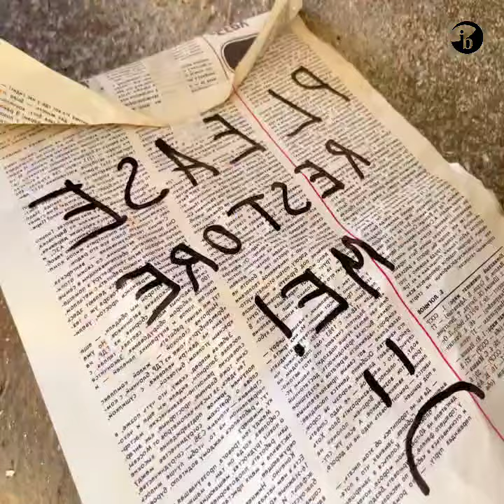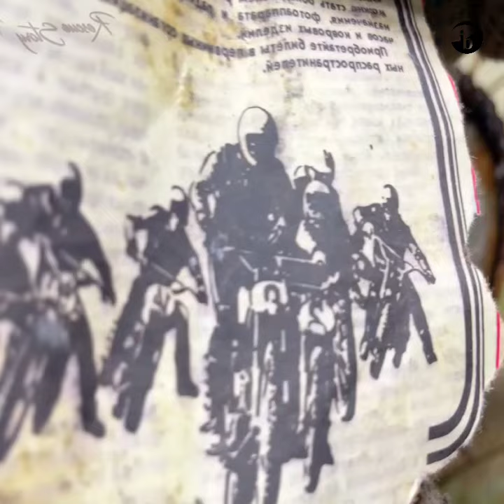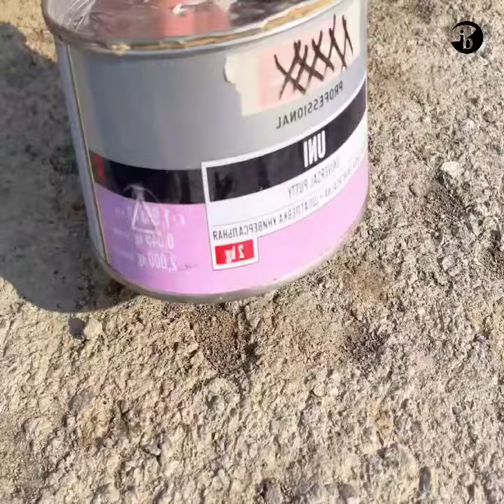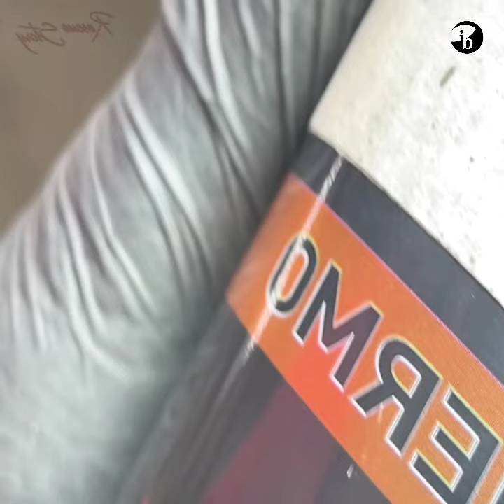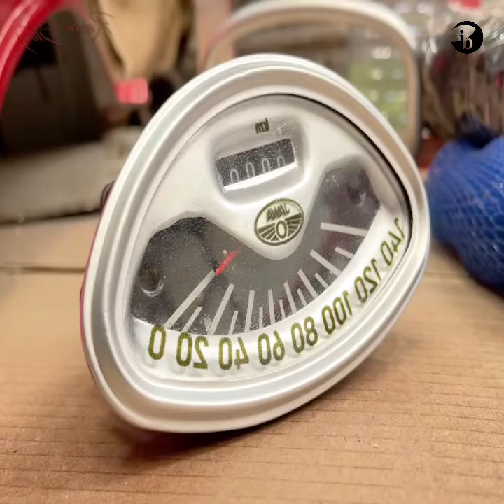AMEZING RECOVERY PROCESS | RESTORATION | JAVA 350 MOTORCYCLE RESTORATION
The Jawa 350 is a motorcycle, produced by Jawa Moto in Czechoslovakia since the 1930s until 1992 and in the Czech republic until present.
In the 1950s, with its two-stroke, air-cooled 343 cc engine it could reach speeds of 132 kilometres per hour (82 mph) and was exported into over 120 countries of the world.

The Jawa 350 remains popular thanks to its dominance of the Communist Bloc countries of Eastern Europe from the 1960s to the 1990s. Competitors of that time included the German MZ (250 cc) and Simson (250 cc Sport & Awo), the Hungarian Pannonia (250 cc), the Polish Junak (350 cc) and the Soviet IZh (350 cc). This was a period before the penetration of Eastern Europe by Japanese motorcycle manufacturers. In the early nineties was made additional model line Jawa 350 type 640.

The Jawa 350 two stroke twin cylinder motorcycle is still in production, although its styling and design has changed over the years, it is almost mechanically unchanged since the 1970s. It is imported and sold in the UK where the two 350cc two stroke models are named the "Classic" and the "Sport". 2012 UK models are equipped with electronic ignition, electric starters and automatic pumped oil injection.